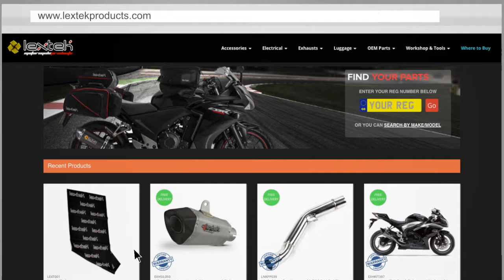Lextek XP13C Exhaust Sound: Kawasaki ZX-6R 2014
This video is to demonstrate the sound of a Lextek XP13C Exhaust.
The bike this was fitted to was a Kawasaki ZX-6R (2014).